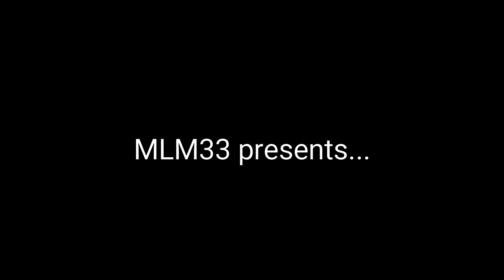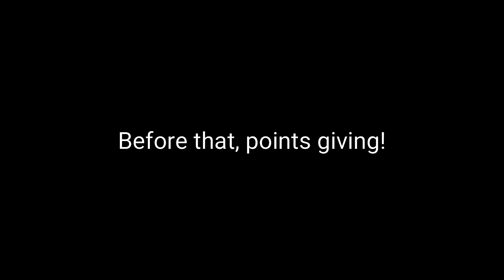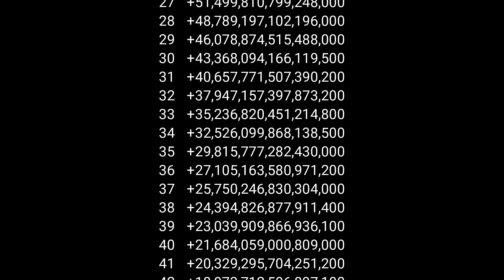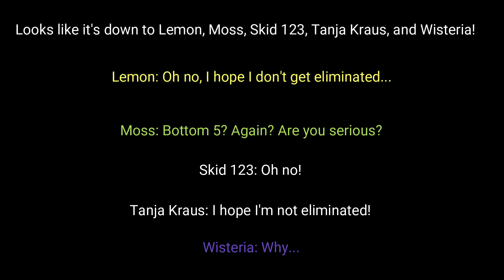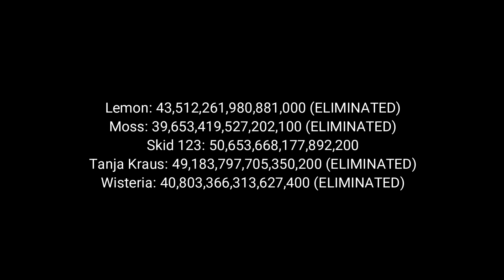Algicosathlon V Day 35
The 35th day is here, so I hope you enjoy this video! Who's going to be eliminated next? This video will show you who's eliminated next!